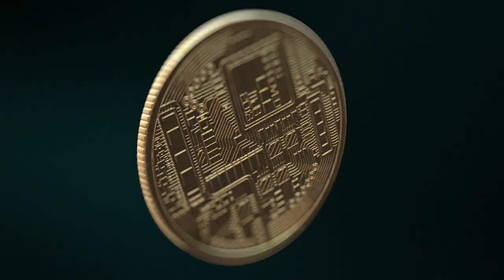ŞEYTANİ FAİZ OYUNUNUN ŞİFRELERİ | Bu Ne Faiz Ne Lahana Turşusu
Bitlo.com Herkese 200 Holo (HOT) kampanyası
Dakikalar içinde Bitcoin al
Evrak gerekmeden; hızlı, kolay ve güvenli bir şekilde işlem yap.

İzleyip yorumlar ve paylaşırsanız minnettar oluruz...

Videolardan, canlı yayınlardan ve duyurulardan anında haberdar olmak için Ekonomist Çoban telegram bildirim grubuna aşağıdaki linkten dahil olabilirsiniz.

ADASO/Kıvanç: İş dünyası krediye ulaşmakta sıkıntı çekiyor
Adana Sanayi Odası (ADASO) Başkanı Zeki Kıvanç, krediye ulaşmakta sıkıntı çekildiğini ve iş dünyasının faizlerin altından “çok zor” kalkacağını söyledi.
Bloomberg HT’ye konuk olan ADASO Başkanı Zeki Kıvanç, reel sektörün krediye erişimi hakkında değerlendirmelerde bulundu.

Kıvanç, krediye ulaşmakta iş dünyasının bugünlerde “biraz sıkıntı” çektiğini ve bankalar tarafından maksimum 3 aylık spot veya günlük krediler verildiğini söyledi.

Kıvanç değerlendirmesinde şu ifadeleri kullandı:

“Bizim iş dünyası faizlerin altından çok zor kalkar. Bu paraların karşılığında şirketler, para kazanıp bu faizleri ödeyemezler. Bir de erişmek de kolay değil. Firmalarımız kredi taleplerinde sıkıntı çekiyorlar.

Merkez Bankası’nda bir toplantıya katıldığımda onlara da öneride bulundum. Dedim ki, hiç olmazsa ihracatçıya reeskont kredilerini Eximbank üzerinden verin ki, piyasalar biraz daha rahatlasın. Bugünlerde onlarda da bir hareketlilik var. Bu arz talebi biraz dengeye getirebilir.”

ŞEYTANİ FAİZ OYUNUNUN ŞİFRELERİ | HERKESE 200 HOLO (HOT) HEDİYE

Erdoğan: Vatandaşlarımızın altınlarını sisteme sokmalarını temin edeceğiz
Cumhurbaşkanı Erdoğan, Kabine Toplantısı'nın ardından yaptığı konuşmada, "Bankaların, darphanenin ve altın rafinerilerinin içinde yer aldığı mekanizmayla vatandaşlarımızın altınlarını sisteme sokmalarını temin edeceğiz." dedi
Cumhurbaşkanı Recep Tayyip Erdoğan, Cumhurbaşkanlığı Külliyesi'ndeki Kabine Toplantısı'nın ardından açıklamalarda bulunuyor.

Erdoğan, "Şu ana kadar 163 milyar liralık mevduat, kur korumalı sisteme geçmiştir." ifadelerini kullandı.

Türkiye'nin 10 yıllık tahvil faizi %25'i geçerek rekor kırdı
Türkiye'nin 10 yıllık tahvil faizi ilk defa yüzde 25'i geçerek rekor kırarken 3 yıldan uzun vadelerdeki tahvillerin faizi de faiz indirimlerinin başladığı 23 Eylül'den bu yana 650 baz puandan fazla artış kaydetti.
Türkiye’nin 10 yıllık Hazine tahvilinin faizi ihraç edilmeye başlandığından bu yana ilk defa yüzde 25’i geçerek rekor tazeledi. Böylece politika faizi ile 10 yıllık tahvil faizi arasındaki fark 11 puana kadar çıktı.

Türkiye’nin kredi temerrüt risk primi (CDS), yıl başından bu yana 20 baz puandan fazla artışla 579 baz puana çıkarken tüm vadelerdeki tahvil faizlerinde de artışlar yaşandı.

Ünlü yatırımcı Rogers'tan TL yorumu

Rogers, “Türkiye’ye birkaç kez geldim ve ülkenizi çok seviyorum ama şu an için konuşmak gerekirse yerel para biriminin durumu nedeniyle Türkiye’ye yatırım yapmayı düşünmüyorum. Eğer ülkede para biriminin değer kaybedeceğini düşünüyorsanız bu, o ülkede yapacağınız çoğu yatırımın iyi bir getirisi olmayacağı anlamına gelir. Ben Türkiye ekonomisinin veya para biriminin nasıl yönetilmesi gerektiğini söyleyemem ama düşmeye devam edecek gibi görünüyorsa ben reel varlıklara yatırım yapmayı düşünürüm” değerlendirmesinde bulundu.